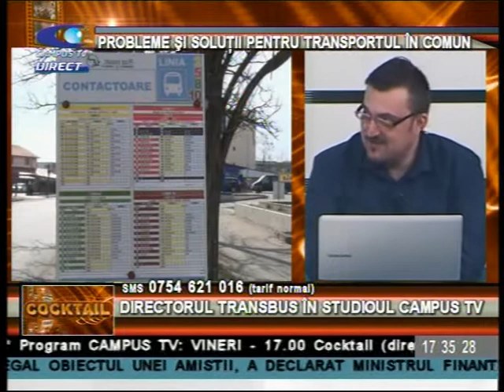COCKTAIL 20 IULIE GICA TOADER P2